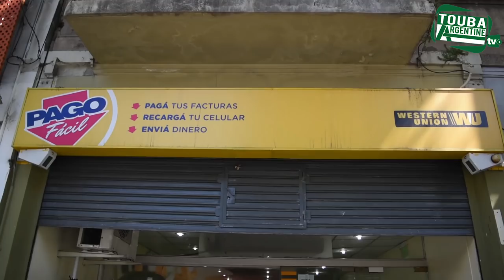Publicidad: Nueva aplicación de western Union con 25% de descuento, rapido y confiable Aprovechen...